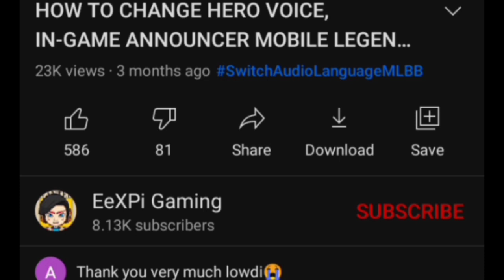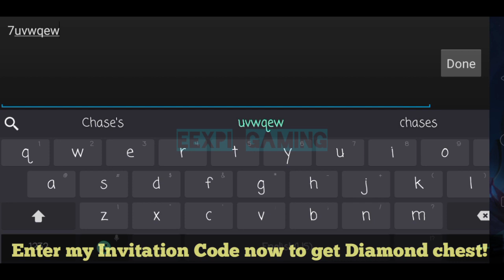NEW EVENT INVITE FRIENDS BACK GET PERMANENT SKIN AND *9999 DIAMONDS! MOBILE LEGENDS BANG BANG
Mobile Legends Bang Bang 2021